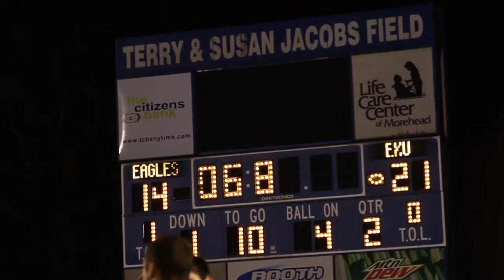Football: MSU vs EKU